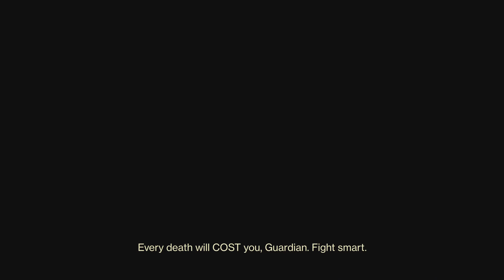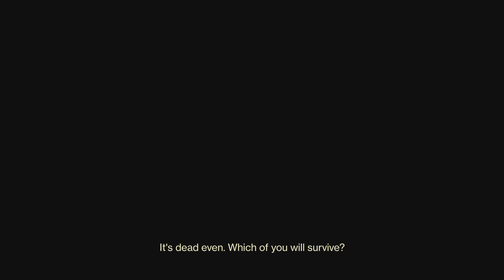I Hate Solstice Grind